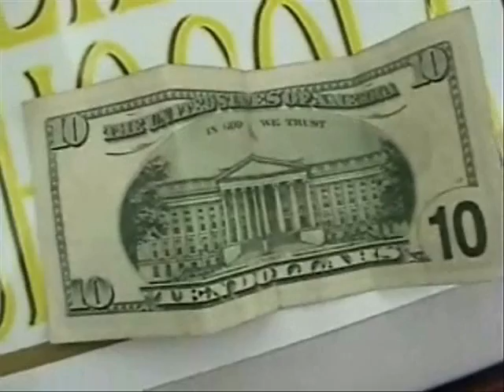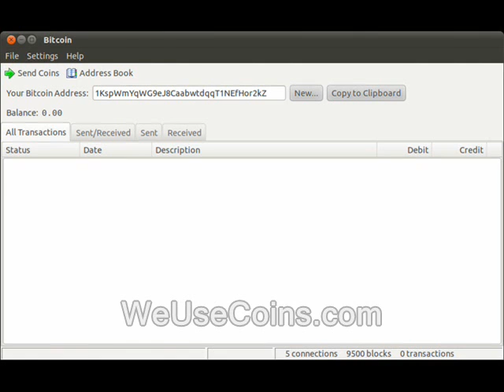Keene teen films inside jailschool, ambush interviews bureaucrats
This vid is part of the "Keene, New Hampshire's North Korea" playlist.

Here's the playlist of the Ron Paul 2013 speeches that I've illustrated with video so far...

Straight Talk from the *real* leader of the opposition (or is he now the *father* of the leader)?  First broadcast ____ in audio form only...now independently illustrated with video, from RidleyReport.com and friends.  I don't have any official connection with Dr. Paul however.

Regarding the "other side of this story..."  I would generally prefer to call our rulers, question them and record the entire interaction on tape when they are accused.

In a society with press freedom, I would call authorities to verify the report above.  And I would record the whole interaction. But in the America we actually live in... various wiretapping laws have a chilling effect on such calls.  In protest of these laws, and of the Mueller prosecution, I generally deny bureaucrats that type of opportunity to present their views by phone.  It does save me time.  But I will tend to waive this boycott and make the call if a bureaucrat agrees to be recorded.  And I look forward to the repeal of the laws that have limited open communication with our rulers.

In a society with press freedom, I would call authorities to verify these claims. And I would record the whole interaction. But in the America we actually live in... various wiretapping laws have a chilling effect on such calls.  In protest of these laws, and of the Mueller prosecution, I generally don't go out of my way to help them present their views by phone. I wait until I can more safely and efficiently ambush interview them in person.

cops, police, free state project new hampshire julian assange, edward snowden, ron paul, rand paul government, anarchism anarchists politics republicans democrats authoritarians. busybodies activism libertarians libertarianism voluntaryism voluntaryists, officers federal reserve feds nh freedom liberation successful resistance movements. dave ridley report ridleyreport indie reporters journalists journalism ben swann full disclosure creative commons license hunter s. thompson public domain footage video free to use videographers. first amendment free speech freedom of the press media atlas shrugged galt's gulch in real life gonzo journalism bennie hill benny.